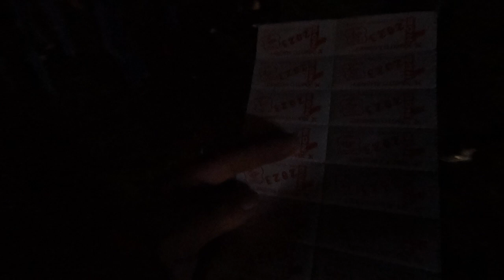4/2 DIO MOTO RIBOLOVACKA AVANTURA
MOTORIJADA LIVNO - TOMISLAVGRAD - PARK PRIRODE BLIDNJE JEZERO - JABLANICKO JEZERO - SARAJEVO